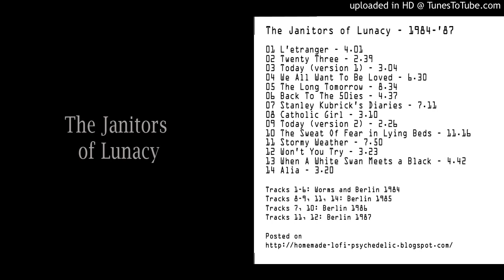The Janitors of Lunacy - L'etranger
Couldn't find any info.